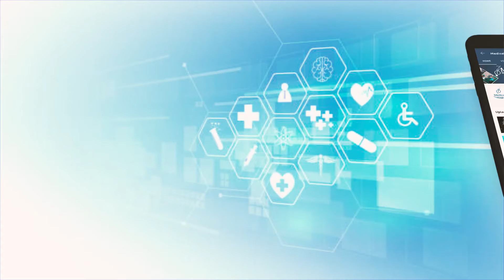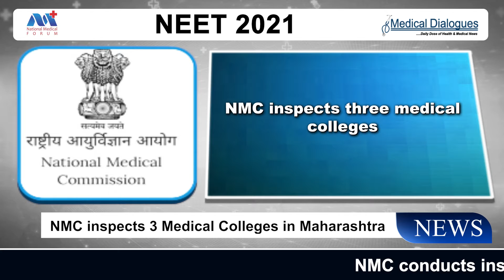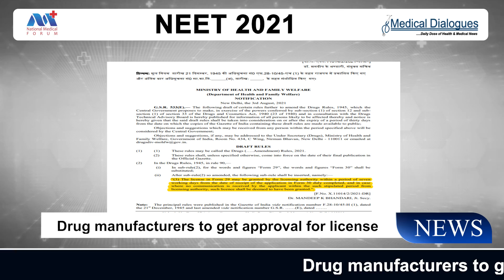NEET 2021: MBBS Aspirant Pleads For Age Relaxation, HC Rejects Plea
NEW DELHI: Finding no substance to reduce the age criteria for MBBS entrance test NEET 2021, the Delhi High Court has dismissed the plea filed by a minor NEET candidate who sought age relaxation to appear in the exam.